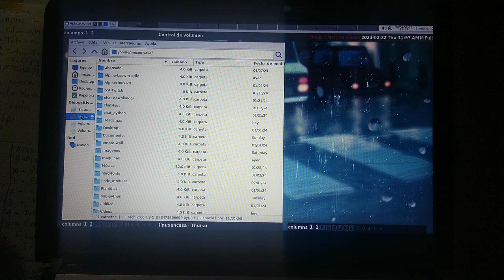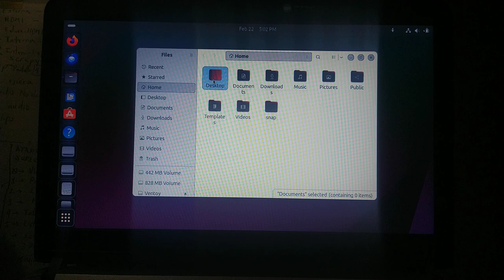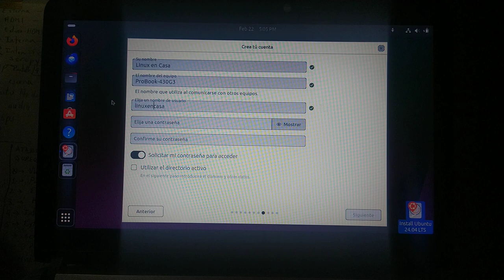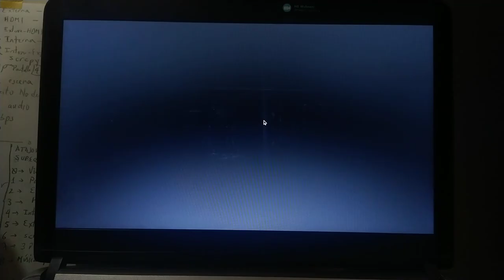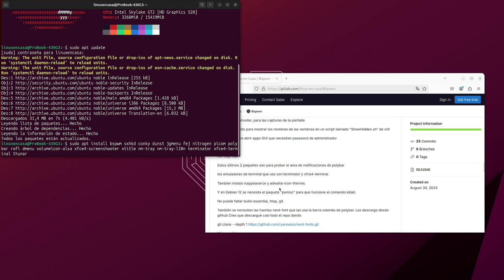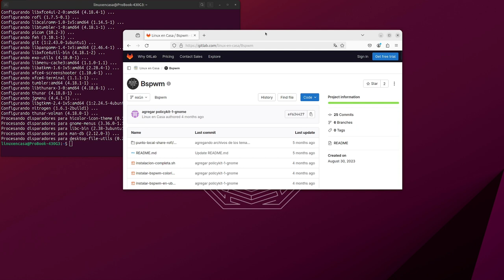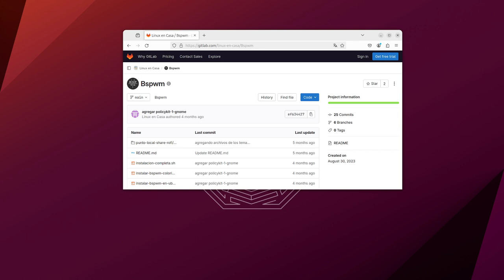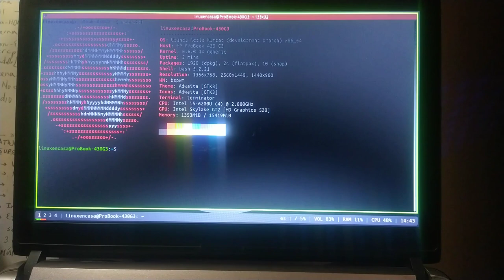Re-Instalo Ubuntu 24.04 con BSPWM en Portátil HP ProBook 430 G3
Sigo probando la futura versión LTS de Ubuntu 24.04 Noble Numbar; esta vez con BSPWM, Gestor de Ventanas tipo Mosaico o Tiling Window Manager.
Utilizo las apps de siempre, Polybar, Rofi, Nitrogen, dunst, sxhkd y todo lo necesario para dejar un Escritorio funcional.  También utilizo los mismos dot files de BSPWM que tenía en la instalación de Alpine Linux, aunque tendré que hacer algunos pequeños cambios.

CONTENIDO
00:00  Intro - Ubuntu 24.04
04:00  Instalación de Ubuntu 24.04 Noble Numbat
07:36  Primer Reinicio
09:30  Instalación de BSPWM - SXHKD - Polybar
14:40  dot files de bspwm
17:50  Nuevo reinicio
19:15  Ubuntu con BSPWM funcionando
20:40  Firefox y ritual de neofetch